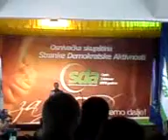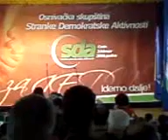Osnivanje Stranke Demokratske Aktivnosti 1.dio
Dom Kulture Cazin

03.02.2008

Snimano s mobilnog telefona